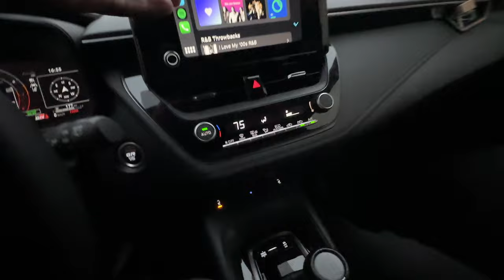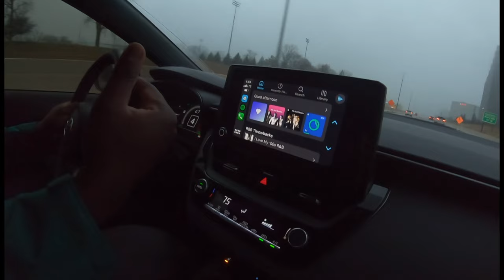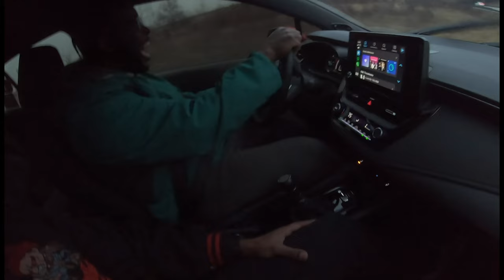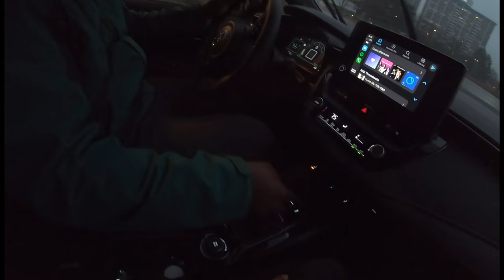2024 GR Corolla Core Edition: Let's Talk First Impressions!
First Drive In An 2023/2024 GR Corolla Core Edition
The GR Corolla is a turbocharged three-cylinder engine plucked from the GR Yaris—a hatchback that the Japanese automaker sells in global markets outside of the United States.

For the GR Corolla, it has been tuned to make 300 horsepower—an eye-opening 185.4 horsepower per liter and 43 horsepower more than it makes in the GR Yaris. Torque increases to 295 pound-feet, up 22 pound-feet from the 2025 model.

 The six-speed manual gearbox is joined by a new 8-speed automatic with paddle shifters for 2025, and all models come with Toyota's GR-Four all-wheel-drive system. The GR-Four system allows the driver to choose among different power-distribution modes, starting with a 60/40 front-to-rear split for everyday driving to up to 30/70 to allow for drifting antics; a 50/50 split option is intended to provide maximum traction for track driving.

Current examples of the Corolla, even sporty SE and XSE models, don't offer remotely racy handling or performance, but upgrades to the GR's suspension and powertrain make it a legitimate contender in the sport-compact segment.

Major shoutout to  @QueTheChaotic   for allowing me to drive his vehicle and experience what it's like to drive a modern day 2023 GR Corolla Core Edition. Go Check out his channel for more info about his car collection.
Let’s Connect
🏁 Personal Instagram: @bluprint_1le
🏁 Apparel Brand: @team4_motorsports

Workhorse Camera
Smallrig Bluetooth Controller for Sony Cameras
Govee LED Lights
Camera Lens
Camera Manfrotto Tripod
Smartphone Manfrotto Camera Mount
Rode VideoMicro GO
Camera Battery Pack
GoPro Headrest Mount
Camera Screen Protector
GoPro Hero7

MTM Hydro 28 Special Foam Cannon and Spray Gun

Brake Fluid Flush:
All Star Performance Bleeder Valve
Brembro HTC64T - Brake Fluid

Rear Diff Flush:
Rear Diff Fluid
Fluid Pump

Engine Oil Change:
Mobil 1 0W-40

Conquer Track Day Helmet